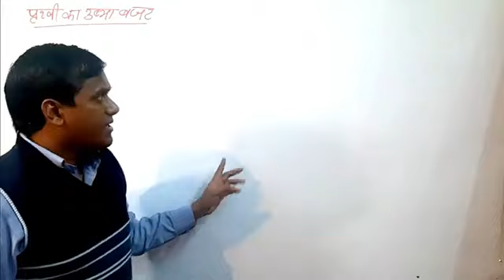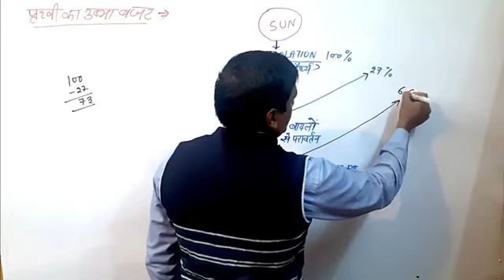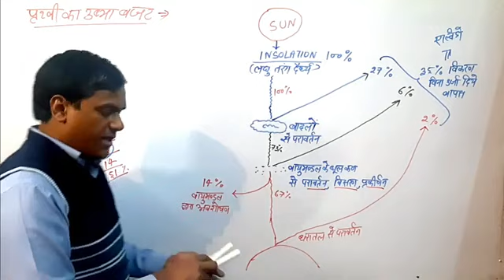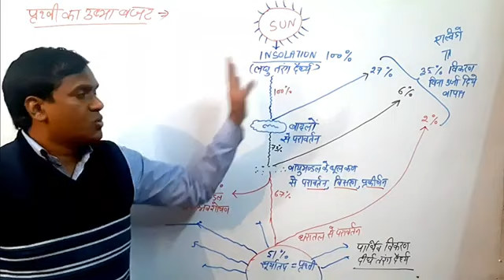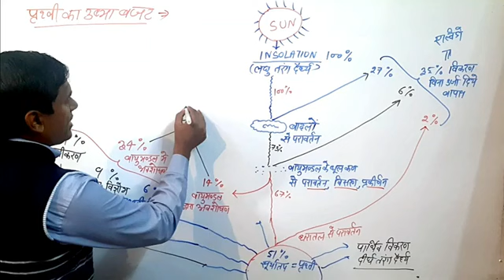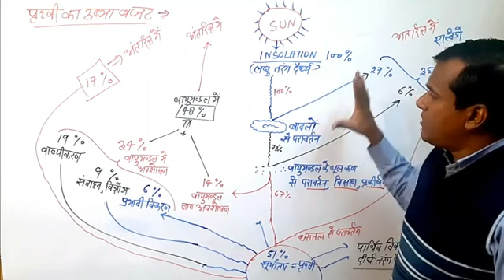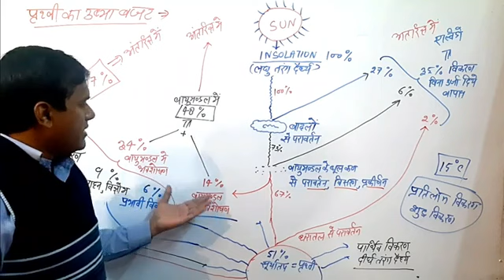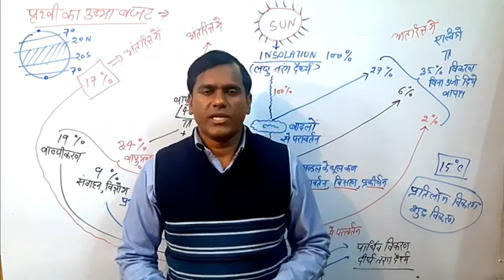April 19, 2023